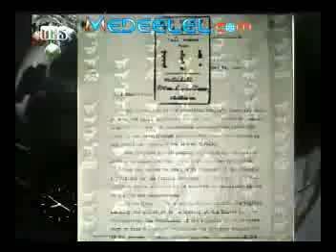BNMAU-iin turiin zutgelten, diplomatch, soyon gegeeruulegch Dondogoi Sevegmid